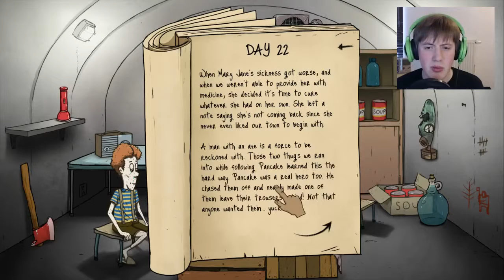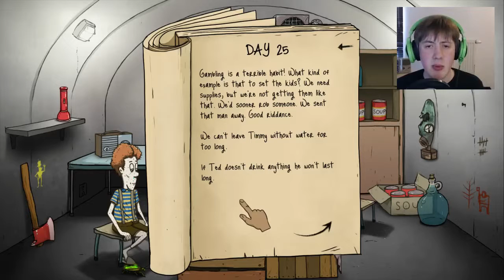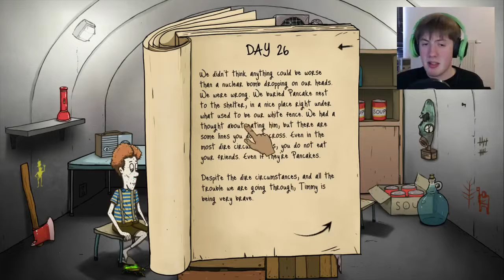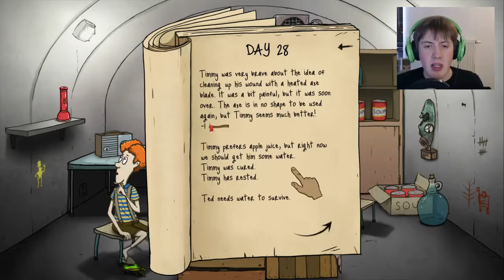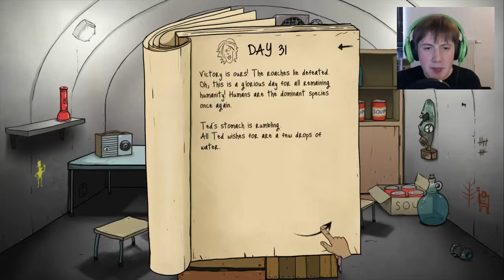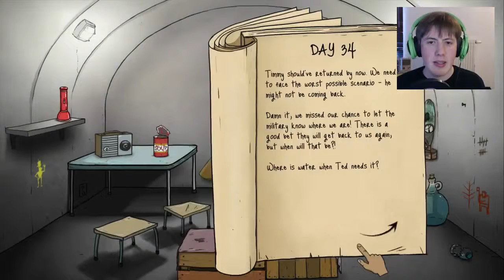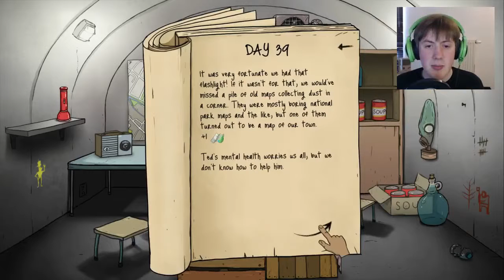60 Seconds [Livestream] #15 - Bunker leer, Bunker weg ~ Livestream-Mittschnitt [Deutsch][HD]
60 Seconds [Livestream] - Der Nicolas Cage-Simulator ~ Livestream-Mittschnitt [Facecam][Deutsch][HD]
Survival-Adventure von RobotGentleman

Beschreibung Spiel
Das ist Ted, ein hart arbeitender Bürger. Aber was ist das? Ah, der Alarm für Angriffe mit einer Atombombe. Was nun? Naja, alles greifen, was nicht niet- und nagelfest ist und schnell in den Bunker! Ob wir überleben werden?

Ihr wollt noch mehr von meinen Videos sehen? Hier ein weiteres interessantes Projekt